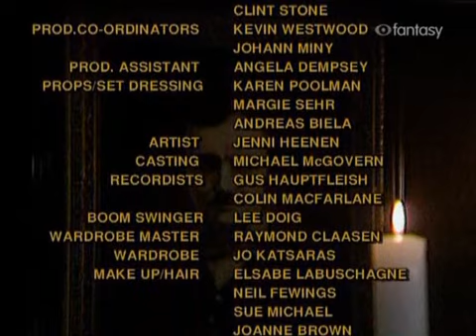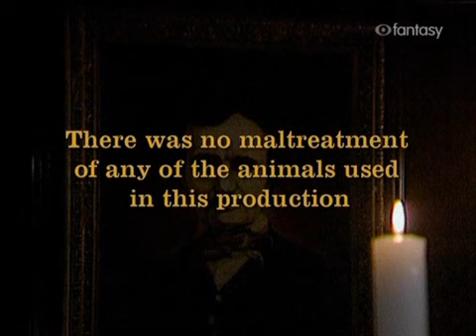I Racconti del Mistero 01 08 Il cuore rivelatore